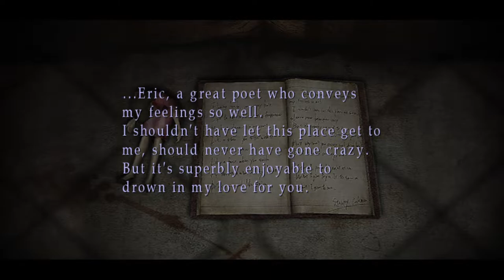SILENT HILL 3 (RPCS3 EMULATOR GAMEPLAY) PARTE 11